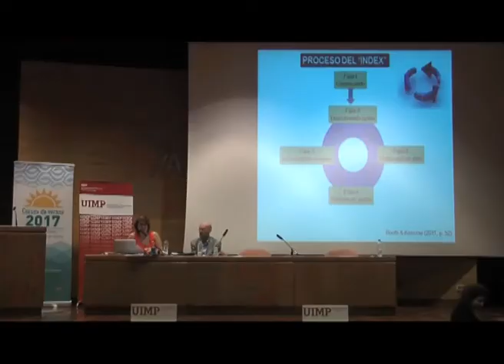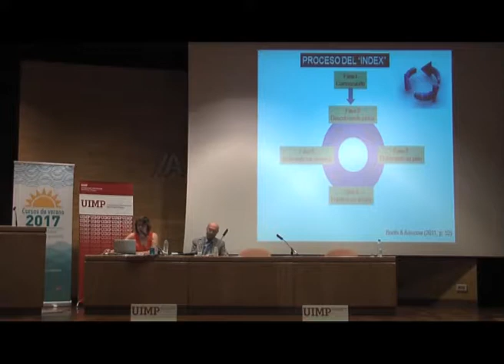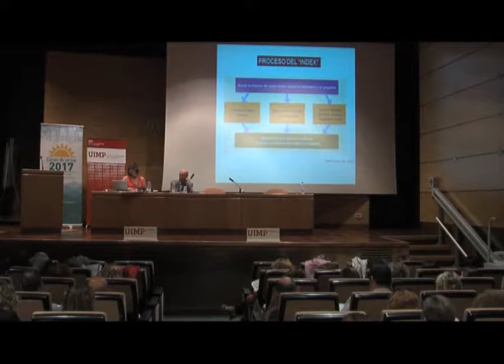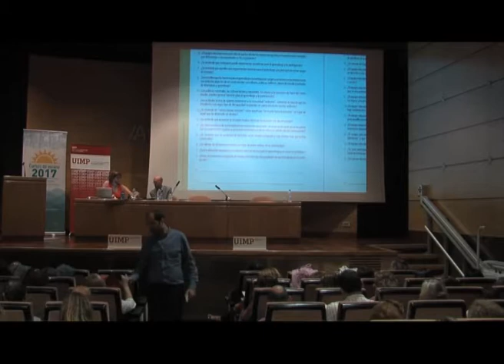Procesos de evaluación y apoyos en la inclusión educativa INDEX Parte 8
Marta Sandoval nos explica en este fragmento cuáles son los indicadores del INDEX para una educación inclusiva.

La ponente  Marta Sandoval (Profesora en la Universidad Autónoma de Madrid), presenta una ponencia sobre los procesos de evaluación y apoyos en la inclusión educativa (INDEX).